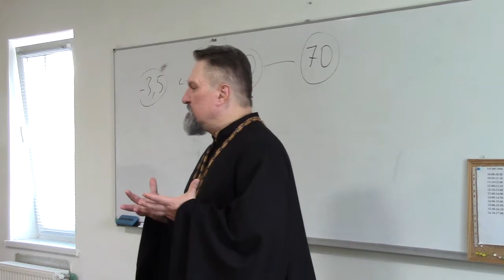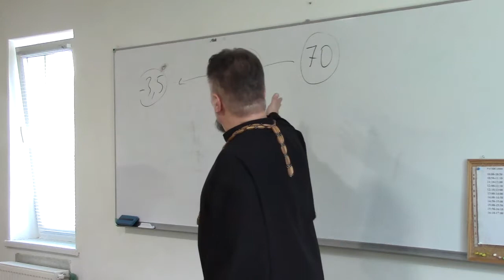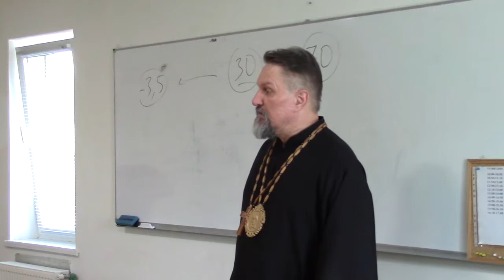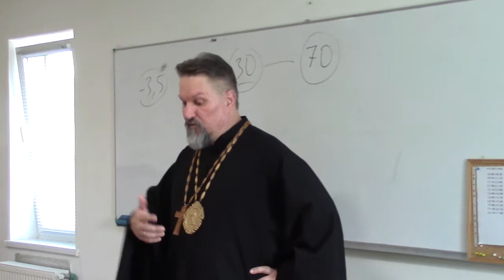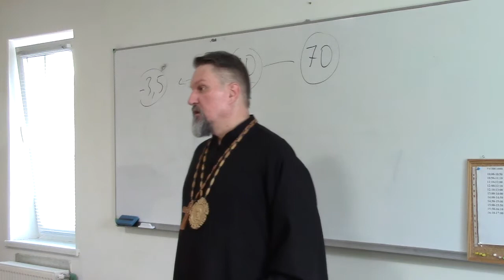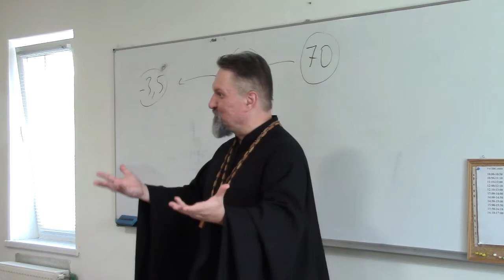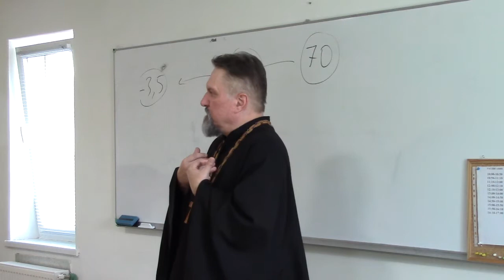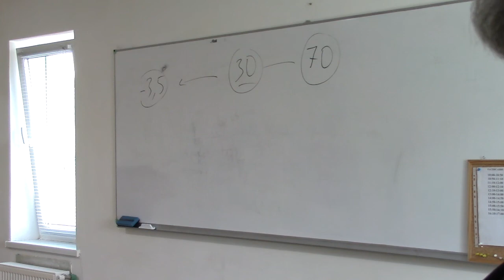2018.09.05 "Экклесиология" - Учение о Церкви. Третий день, ч.3. КСЕС. Архиепископ Сергей Журавлев